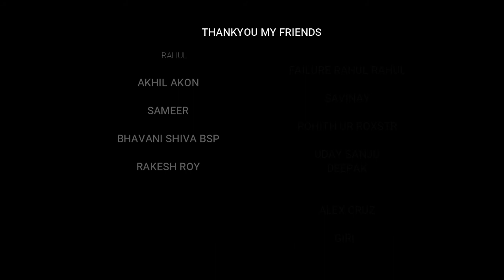2018 Shiva new song Dj States